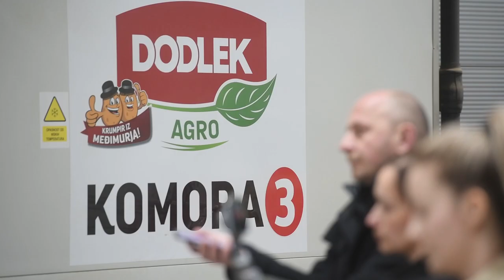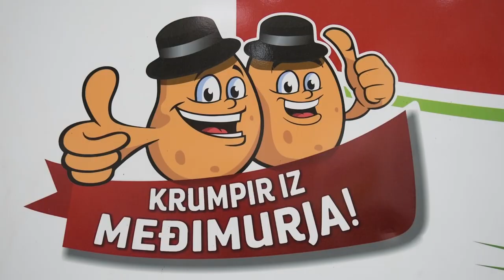Dodlek: "Vujnovčeva ENNA Fruit nas želi uništiti"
Najveci otkupljivač krumpira Mirjan Dodlek održao konferenciju za medije o prekidu suradnje s Konzumom.